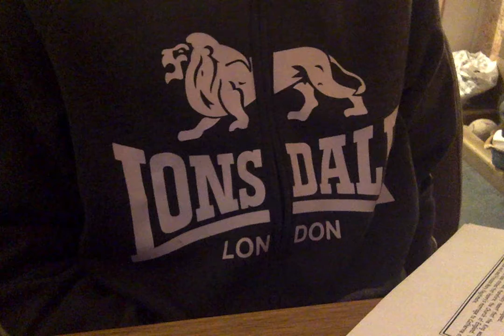History Henry VIII Dates